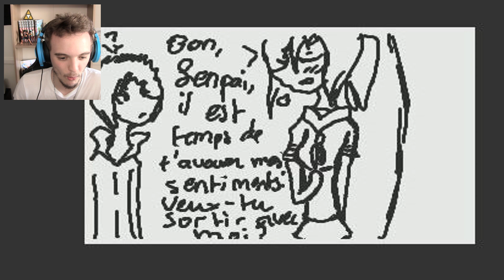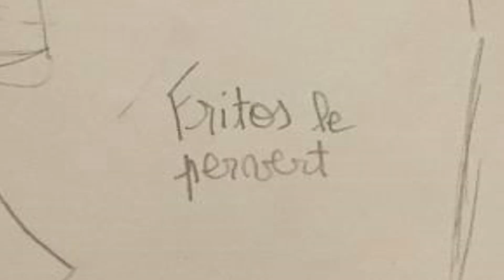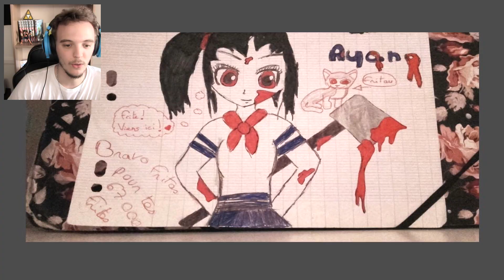JE DEVIENS AMI AVEC AYANO ? YANDERE FANART #3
Présentation de vos fanarts basés sur moi , yandere simulator et pleins d'autres choses !